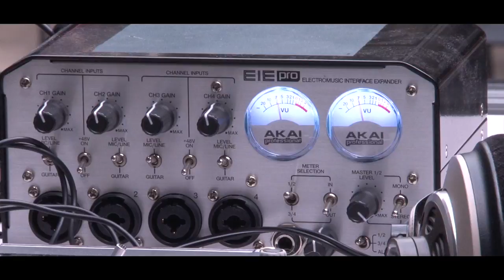Ilpo Väisänen soundcheck @Présences électronique 2015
Ilpo Väisänen soundcheck @Présences électronique 2015 au CENTQUATRE
Concert samedi 7 mars 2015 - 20 h - Entrée Libre
Réalisation : Franck Podguszer - Bertrand Amiot